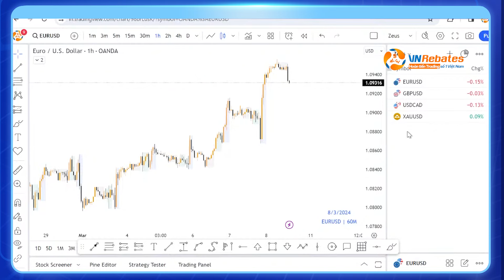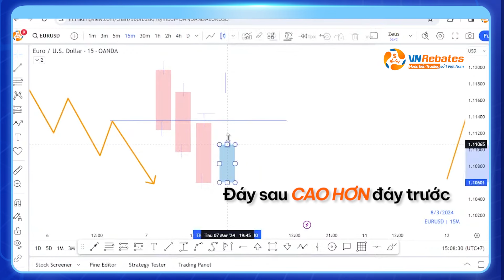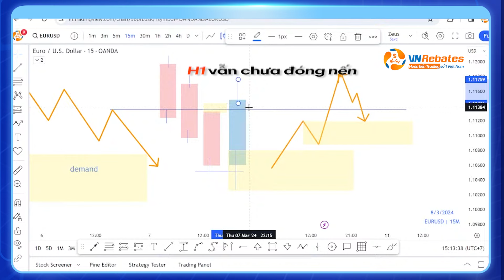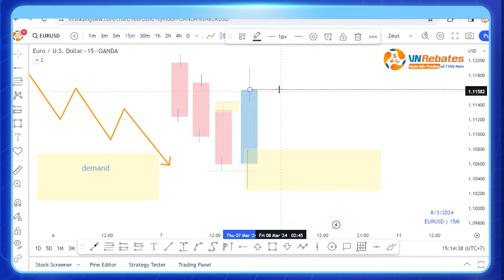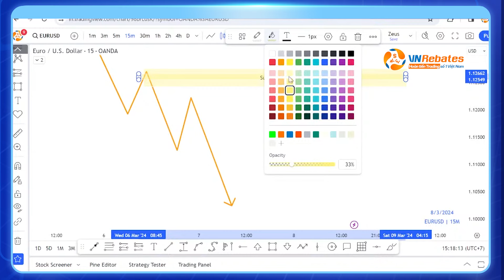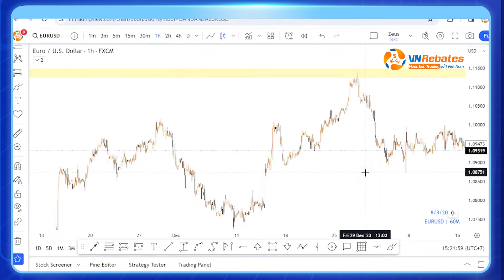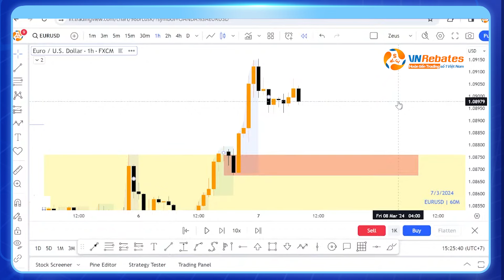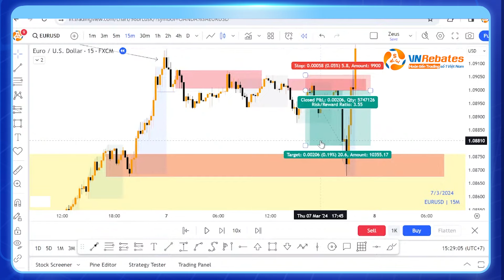SMC#32 Điều có thể bạn chưa biết: giao dịch với Momentum và Location trade trong Supply Demand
📈 Nơi tổng hợp tất tần tật, chuyên sâu về Trading
📚 Các sản phẩm, dịch vụ dành cho anh em trader

Trong Supply Demand thì ngoài các bước giao dịch với những vùng xone cung cầu thông thường thì chúng ta còn có Momentum và Location trade.

Vậy hai khái niệm và cách giao dịch này là gì? Sẽ giúp ích anh em ra sao? Hãy cùng mình phân tích nhé!

Mọi thắc mắc, góp ý anh em có thể để lại bình luận và đừng ngần ngại gì nhé, chúng ta trên tinh thần cùng nhau tiến bộ, cùng nhau phát triển nào!